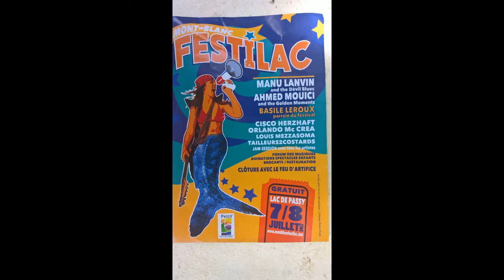TAILLEURS 2 COSTARDS in Mont Blanc FESTILAC Passy 2017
TAILLEURS 2 COSTARDS in Mont Blanc FESTILAC Passy Haute Savoie France le 08 / 07 / 2017
Lazareff ( Vocals Guitar )
Richie ( Vocals Harmonica )